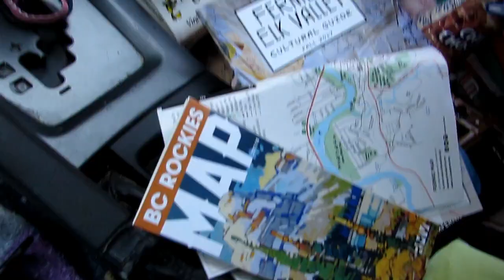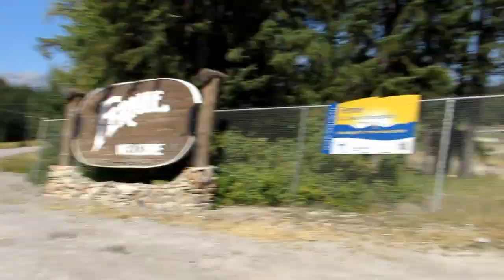Starry Vlog : CROSSING THE BORDER JUST ANSWER NO!!!!!!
Crossing the border. Starry needs to Get out of the fire zone and find some fresh air. BUT she has had to get across the border! She hates this border crossing. It makes her nervous!
Another adventure ans the solo trip continues!

Politics And Other Controversial Opinions!